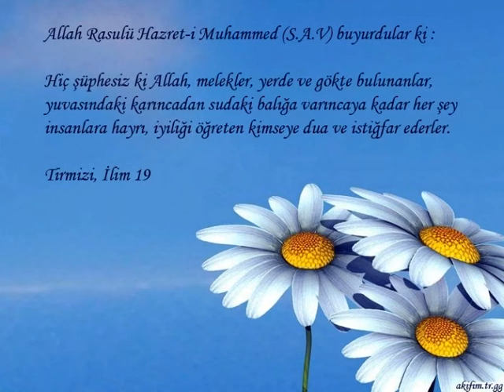yar yüregim yar mehmet önalan hoca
yar yüregim yar

mehmet önalan hoca